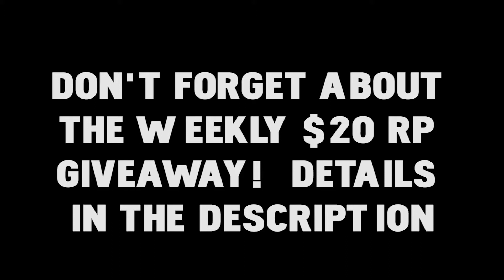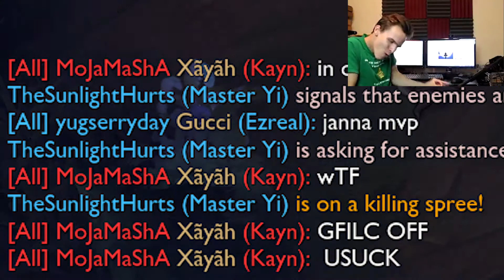*KRY-BABY-KAYN* Feeding The Family : Episode 10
Hey guys! We're growing pretty fast! Love to see all your comments, My internet is still out, So I'm still playing off my phone as a hotspot, But I feel a lot more comfortable with this content than the last video.